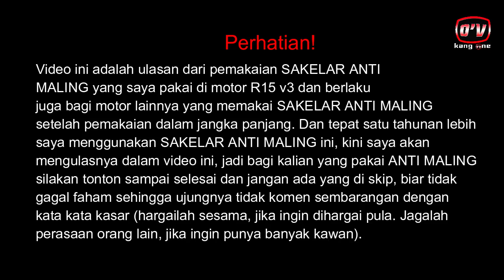NG33Ri..!! Inilah Efek Samping Anti Maling Saklar Selama 1 Tahun Pakai - Kang One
Inilah efek samping anti maling motor sederhana yang saya alami selama pemakaian 1 tahun an. Banyak orang ingin membuat anti maling motor sederhana di luar sana tapi mungkin video ini bisa juga jadi bahan pembelajaran jika Pengaman motor yang kita pasang sudah dalam jangka panjang pemakaian, karena yang saya alami dalam video ini saklar pengaman motornya ternyata korosi/berkarat dan ini pengaruhnya membuat : bahan bakar menjadi boros, tenaga motor jadi berat, dan imbasnya suara knalpot sc project yamaha r15 v3 saya jadi mendem dan kurang garang. Kasus ini juga berlaku bagi anti maling motor matic dan saklar anti maling di motor bebek, intinya yang menggunakan saklar murah yang harganya Rp.2000 atau rp. 5000 an, karena mudah terkena karat.